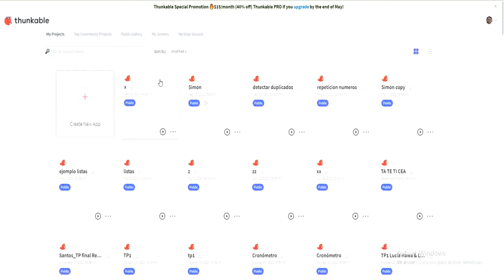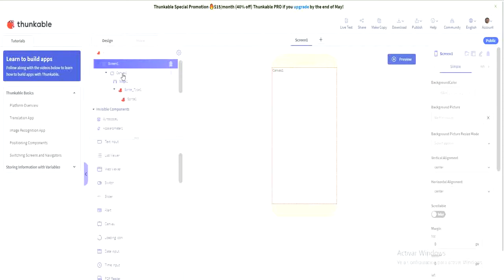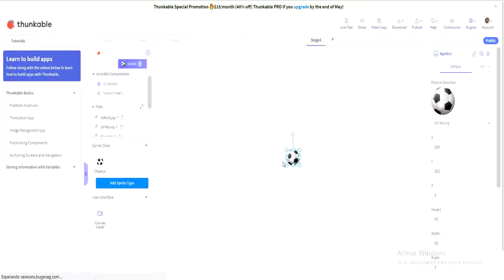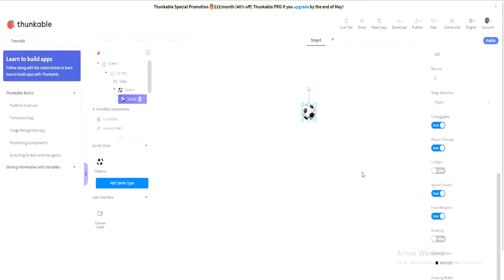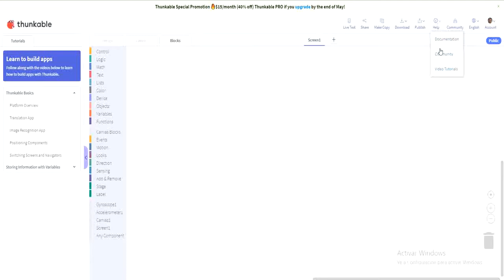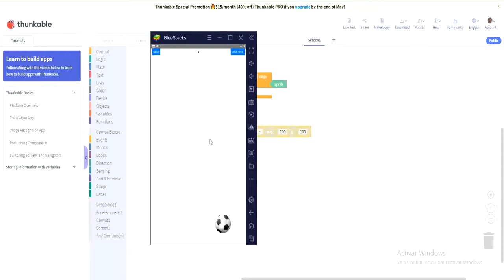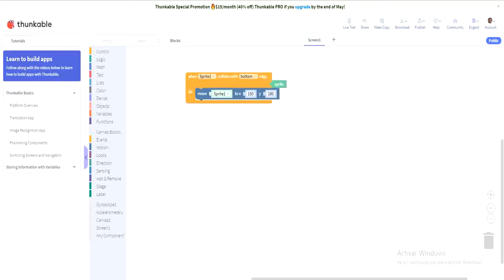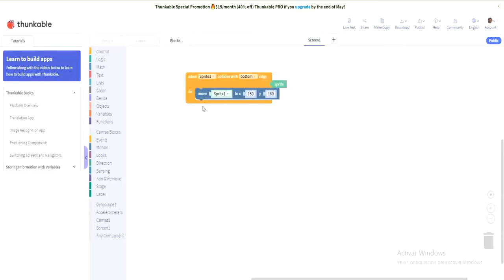Thunkable - Uso de Canvas para animaciones